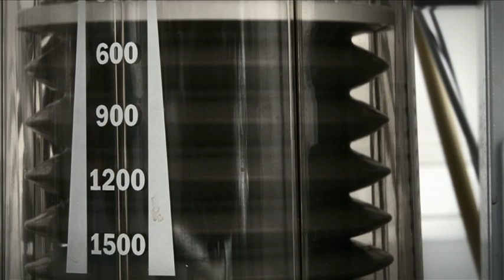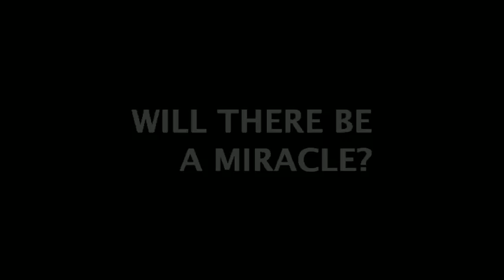FIRST LOOK Declan's Choice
Declan's Choice is a powerful and inspirational documentary about a 14 year old boy who was tragically knocked down by a car. His parent's strong Christian faith is put to the test as they pray for him. Will there be a miracle? Will Declan recover?
Featuring narration by Israel Oyelumade (Pirates of the Caribbean, The Long Firm) and a beautiful sound track from Declan's older sister Melissa